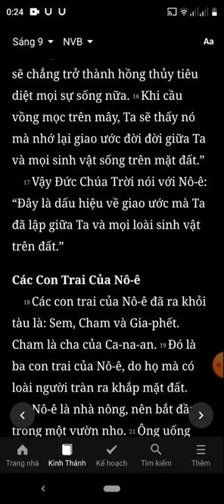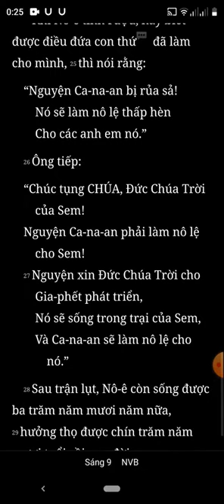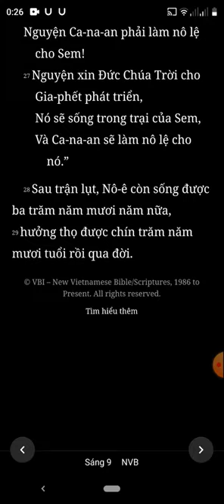Sáng Thế Ký, Chương 9, Bản Dịch Mới, Nghe Đọc Kinh Thánh Tin Lành